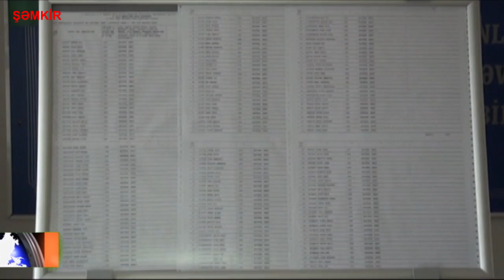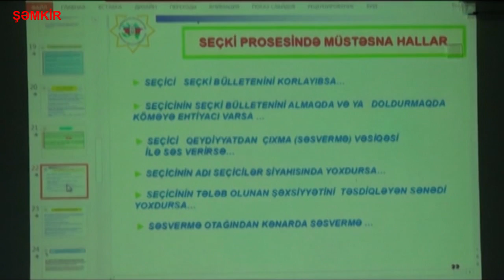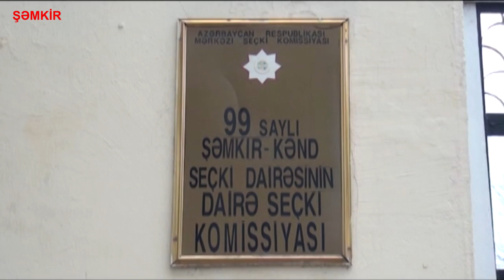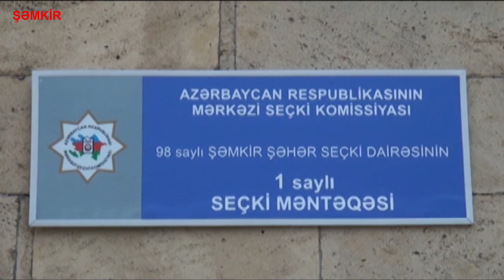Şəmkirdə DSK lar prezident seçkilərinə hazırdır